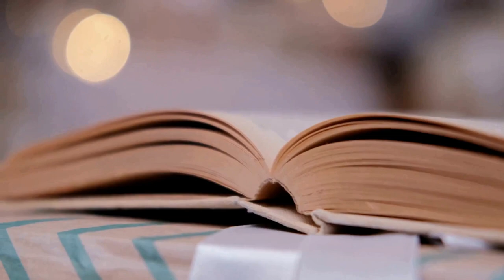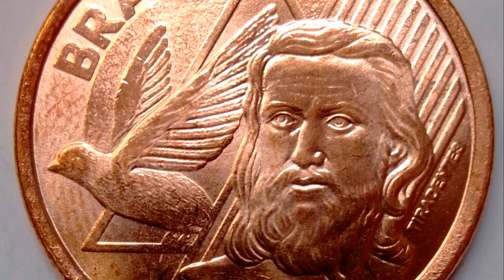Joaquim José da Silva Xavier: The Brazilian fighter for freedom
In this video, we'll explore the life of Joaquim José da Silva Xavier, also known as Tiradentes, his rise as a revolutionary, his tragic downfall, and the lasting legacy that transformed him into a national hero.

Timestamps:
00:00 Introduction
00:24 Early Life and Struggles
01:00 The Making of a Revolutionary
01:34 The Inconfidência Mineira
02:16 Trial and Execution
02:49 Legacy and National Hero
03:31 Closing Scene